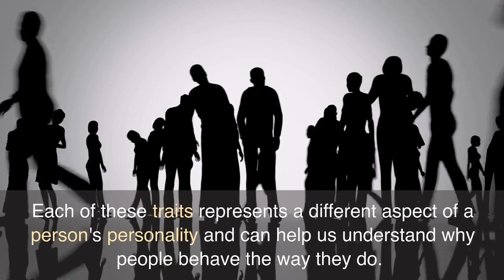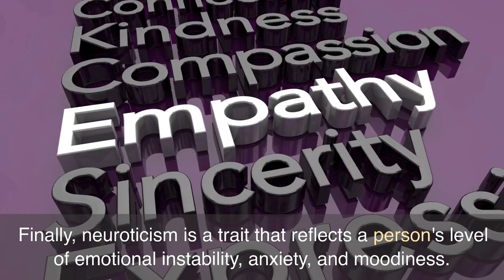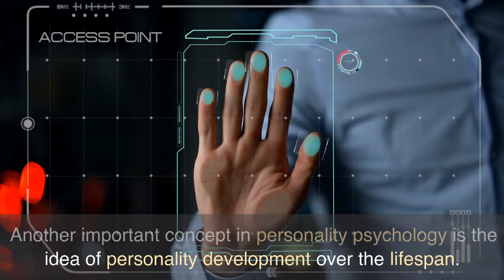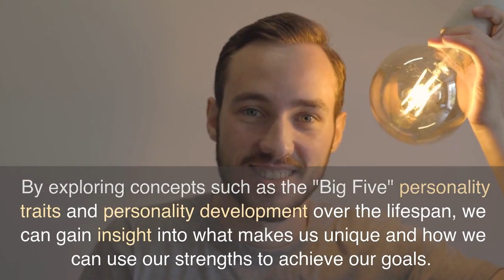The Surprising Truths of Personality Psychology: Understanding Yourself and Others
In this engaging and informative video, we explore the fascinating world of personality psychology. Whether you're interested in gaining a deeper understanding of yourself or others, this video is for you. We'll delve into the latest research and trends in the field, uncovering surprising insights about human behavior and the factors that shape our personalities. You'll learn about different theories of personality, including the Big Five traits and the Myers-Briggs Type Indicator, and discover practical strategies for enhancing your relationships, career, and overall well-being. Whether you're a psychology enthusiast or simply curious about what makes us tick, this video is a must-watch. So join us as we embark on a journey of self-discovery and explore the power of personality psychology.